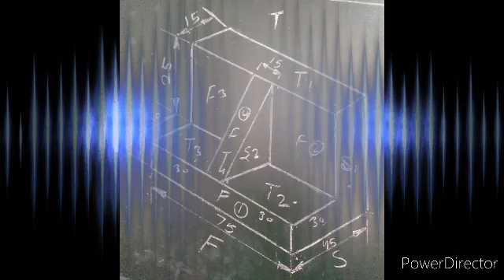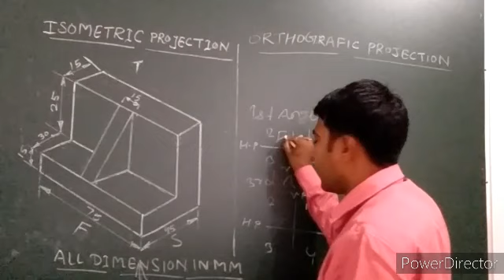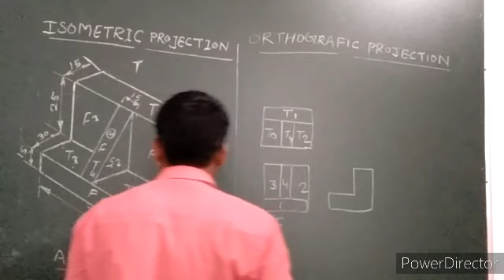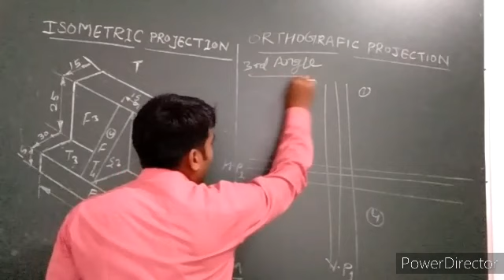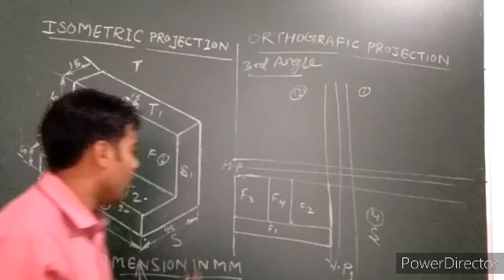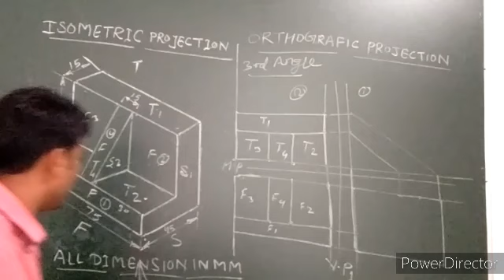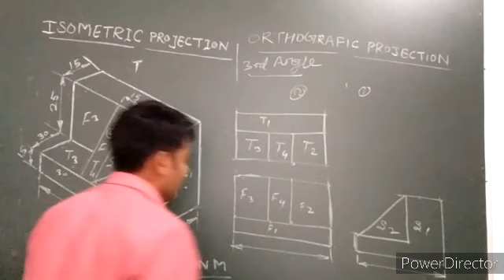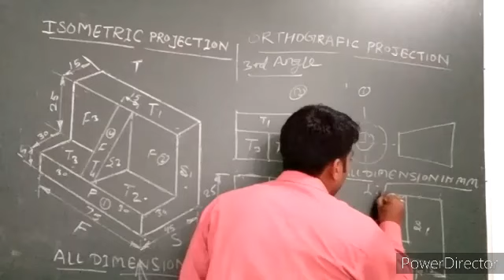Eng Drawing Isometric projections part2